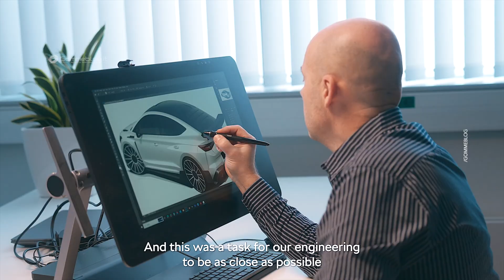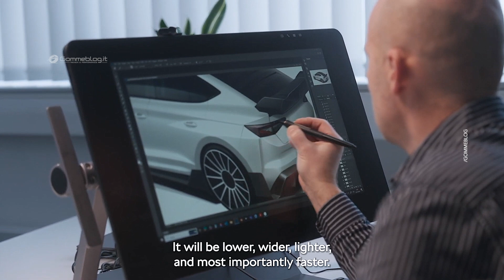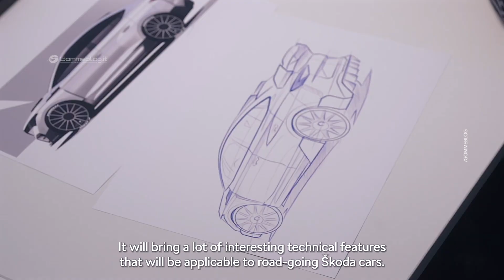Skoda Enyaq RS Race: A new Motorsport CONCEPT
Škoda Motorsport presents a new all-electric racing car concept: the Enyaq RS Race. Rooted in the Czech brand’s racing DNA, this concept supports the development of innovative technologies and sustainable materials, serving as a pilot project for future production models.

The lower and wider concept car incorporates innovative, sustainable biocomposite parts that provide the same rigidity and weight advantages as carbon fibre, contributing to an overall weight reduction of 316 kg compared to the Škoda Enyaq Coupé RS on which it is based.